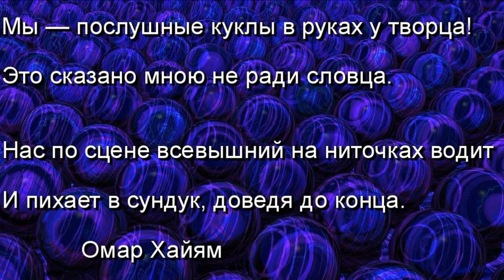Мы послушные куклы в руках у Творца Омар Хайям читает Павел Беседин